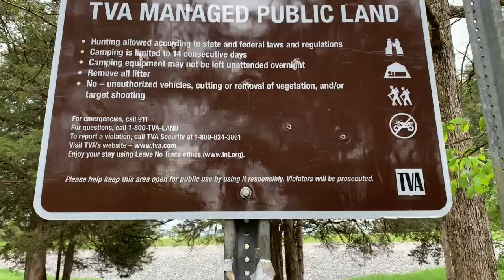Donovan's Dream Weimaraner Wednesday ep3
this is episode 3 of Weimaraner Wednesday and I will be uploading a video with Donovan every Wednesday moving forward.

I will be staying with the 3pm EST upload time for now.
still working on Thursday
FreestyleFriday (not 100% on this one)
still working on Saturday